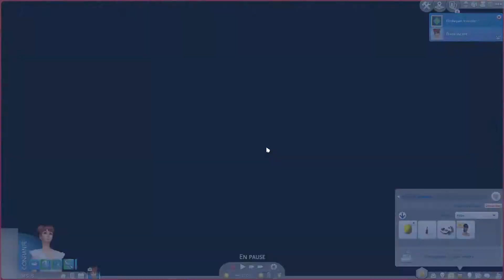🎬CHALLENGE SIMS 4 | ACTION ! - KILLER CELEBRITY | #1🎬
► Histoire :
Élodie est une jeune femme qui a perdu son appartement suite à la perte de son travail, elle a donc était mise à la rue avec quelque affaires et elle a découvert une petite maison abandonnée qui se situe à Del Sol Valey. Son objectif est de se reconstruire et de se venger de tout ce qu'elle a subit en gagnant de la notoriété et peut-être devenir une grande actrice !

► Règles du « Killer Celebrity Challenge » [créé par Conjureuse] :
- Créer un.e sims, jeune adulte.
- Le/la sims doit être humain.e.
- Il faudra que votre sims possède les traits de caractère « Ambitieux » et « Imprévisible », le troisième trait est libre.
- L’aspiration de votre sims sera : Célébrité de renommée mondiale.
- L'espérance de vie des Sims doit être réglée sur "Normale".
- Il faudra débuter la partie en été si vous avez le pack « Saisons ».
- Il faudra s’installer à Del sol Valley sur le terrain « Cercle restreint » (40x30) avec 0 simflouz et une petite maison délabrée comme la mienne avec une tente, un évier et un buisson pour faire pipi.
- Votre sims se lancera dans la carrière Acteur et ne pourra faire aucun autre job.
- Les autres moyens de gagner de l’argent sont la pêche, le jardinage, la peinture, la cueillette d’insecte/métaux, le bricolage et toutes activités d’intérieur permettant de gagner de l’argent sans être dans une carrière.
- A chaque promotion dans la carrière « Acteur », vous devrez séquestrer et tuer vos collègues acteurs, chaque collègue doit être tué d’une mort différente. Vous pouvez récupérer l'argent du foyer de la personne que vous allez tuer, mais vous ne pourrez l'utiliser qu'après sa mort !
- Il faudra améliorer la maison avec vos moyens, en créant un sous-sol, l’endroit où vous tuerez les sims et garderez leur urnes.
- Aucun code de triche n'est accepté, sauf le code permettant de débloquer un sims et le code bb.moveobejcts sont autorisés.
- Les Mods modifiant drastiquement le gameplay à votre avantage ne sont pas les bienvenus.

► Conditions pour réussir le challenge :
- Accomplir l’Aspiration « Célébrité de renommée mondiale »
- Avoir atteint le niveau 10 des compétences : Jeu d’acteur, Charisme, Comédie, et Production de médias.
- Avoir une réputation extraordinaire et être une célébrité de 5 étoiles « Superstar mondiale »
- Avoir tué au moins 10 sims.
- Le challenge est perdu si une règle n’a pas été respectée et/ou que votre sims meurt.